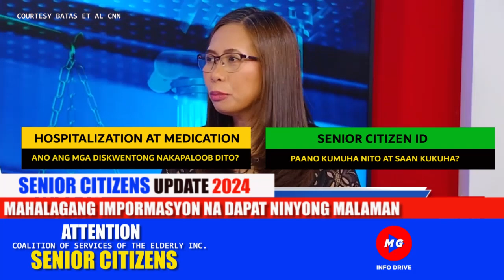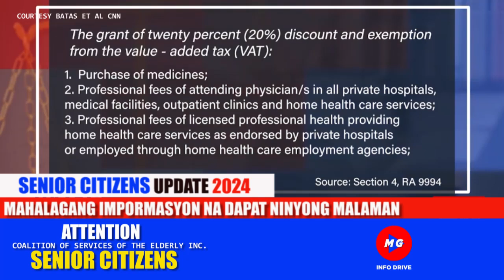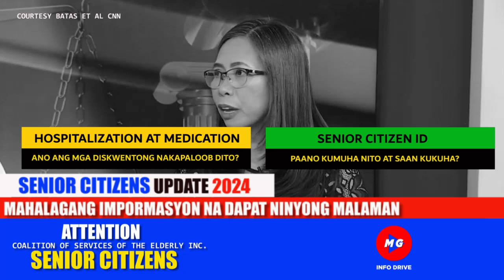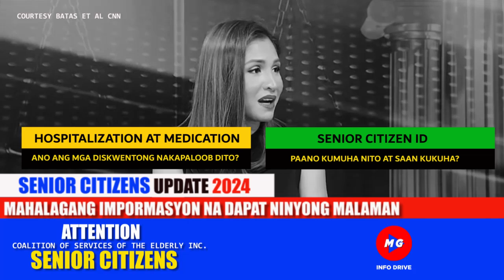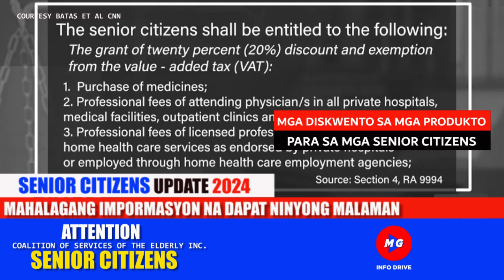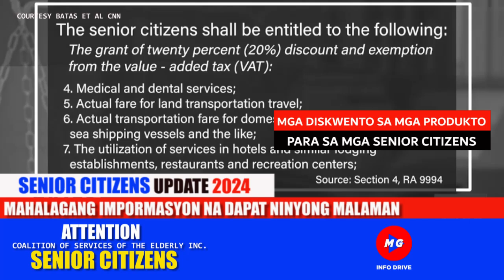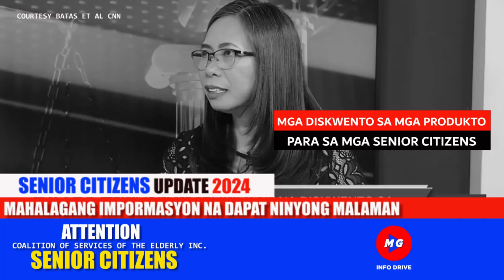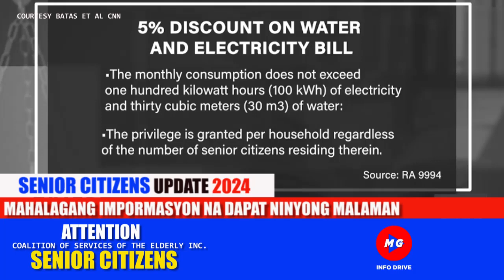💕ATTENTION SENIOR CITIZENS MAHALAGANG IMPORMASYON NA DAPAT NINYONG MALAMAN 2024 UPDATE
👉DAPAT LAHAT KASAMA NA DITO WALANG NG PINIPILI